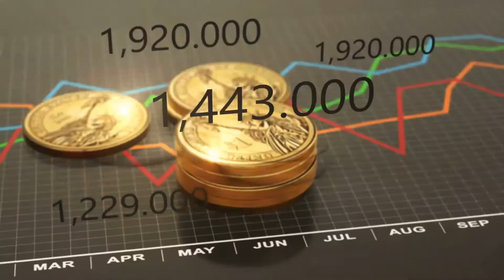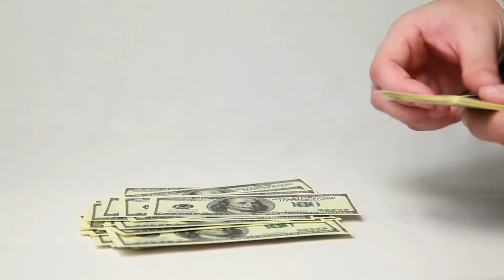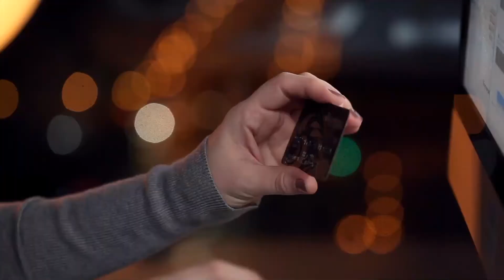Через какое время можно сделать рефинансирование кредита?